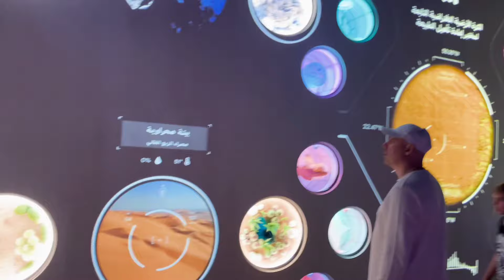Museum of the Future, Dubai 🇦🇪